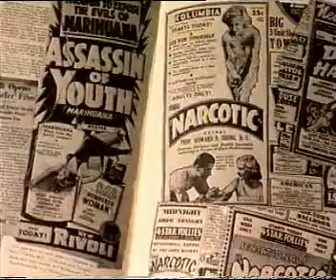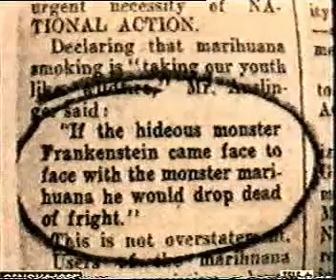DivX ITA Filmato di propaganda ANTI MArijuana Americano del 1930 IMPERDIBILE!!!